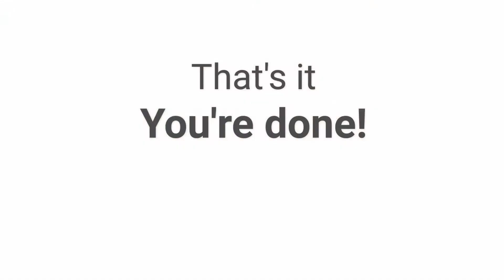How to Measure Window Blinds And Shades for Outside Mount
Learn How to Measure Window Blinds And Shades for Outside Mount. It is simple & easy. A straightforward measuring process puts affordable DIY window treatments at your fingertips - ordering shades online is easy and just a click away. We’ll show you how to measure for blinds & shades for any outside mount installation in this quick video. Just make sure you have a piece of paper, a pen or pencil and a steel measuring tape to get started.